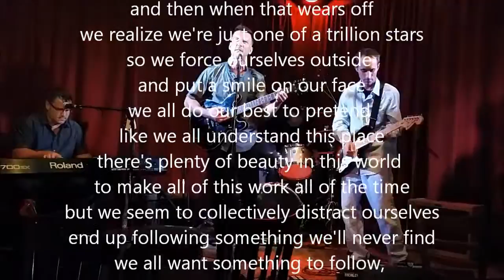"Waiting Here" by Fowler's Bluff - live at Hideaway Cafe & Recording Studio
This video was filmed Reidenbach Productions live at St Petersburg Florida's Hideaway Cafe and Recording Studio on June 4th, 2015.  The complete live album, "Live at 1756" is available from the band's